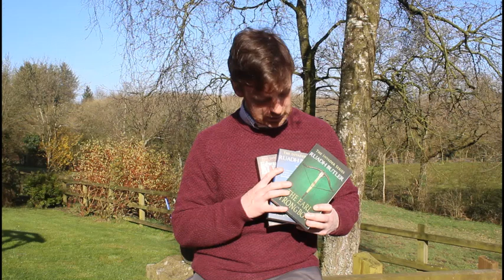The Families of the Invasion: The O'Brien of Thomond (Part 2)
Hi guys,

This is the second part of my series about one of the greatest dynasties to emerge from Ireland in the medieval era - the O'Brien family.

Theirs is a fascinating history which stretches back into the mists of time and includes some of the most brilliant people of the Middle Ages.

This video is about the man who would eventually give his name to the family: Brian Boru, the 'Emperor of the Irish'.

Are you an O'Brien or do you have O'Brien or County Clare heritage? Make sure to comment and share with your family!

PLEASE DO MAKE SURE TO CHECK OUT MY NOVELS ABOUT THE NORMAN INVASION OF IRELAND:

SWORDLAND by Ruadh Butler: mybook.to/SWRDLND
LORD OF THE SEA CASTLE by Ruadh Butler: mybook.to/LordSeaCastle
THE EARL STRONGBOW by Ruadh Butler: mybook.to/EarlStrongbow

They are a rip-roaring adventure through medieval Wales and Ireland! And honestly, who hasn't wondered who would win in a fight - the Vikings or the Normans? I know where I would place my money ;)